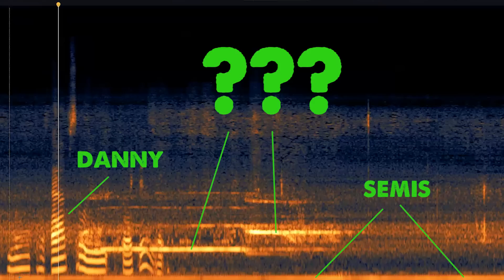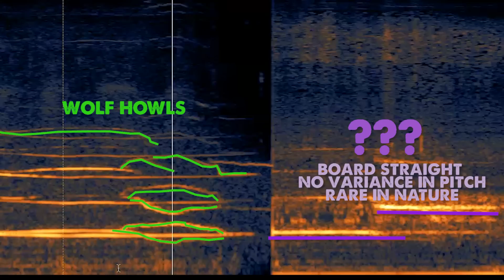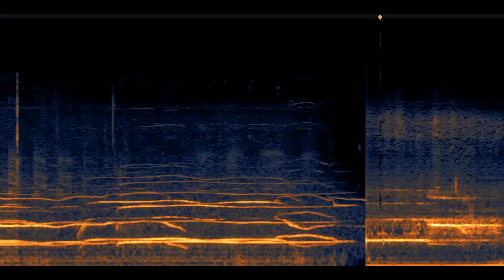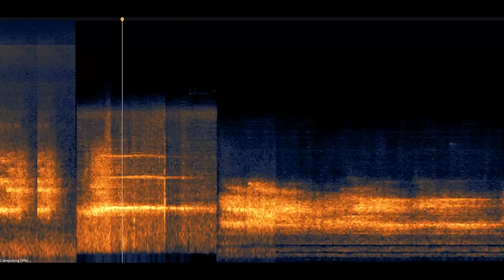Truck Driver Records Terrifying Howls at Rest-Stop [Sonic Fingerprint Analysis]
I've cleaned and enhanced what I believe is one of the most incredible vocalizations ever recorded. Then compared it to the "Sonic Fingerprint" of a wolves to see if it matches. See what you think. [The matching mystery species comes at the end]
This video was provided to my Youtube Members and Patrons first, because their $1 a month helps keeps a roof over my head and food on the table. You're seeing this thanks to their generosity.

➤ Become a ThinkerThunker Tribe Member & Access 70+ NEW Videos NOW